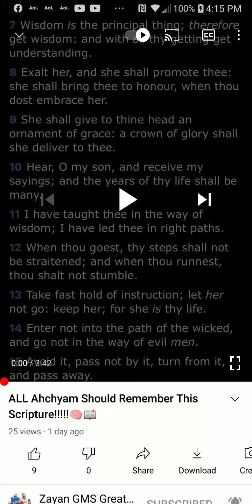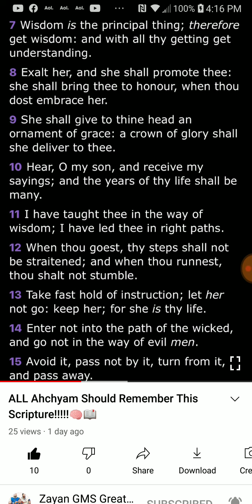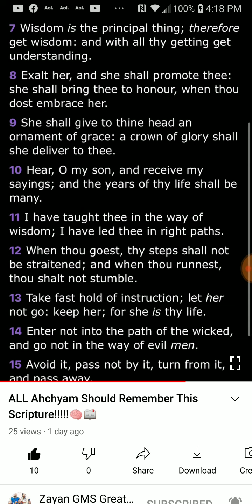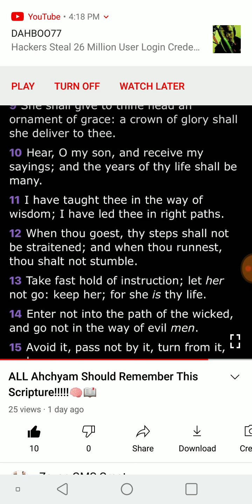All ahchyam should remember this scripture